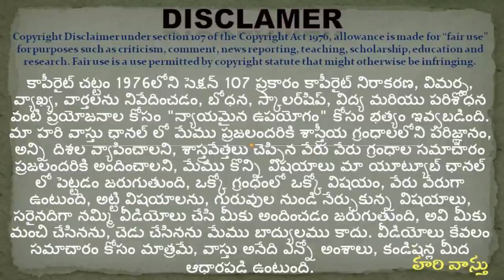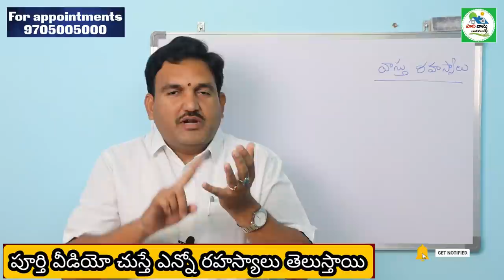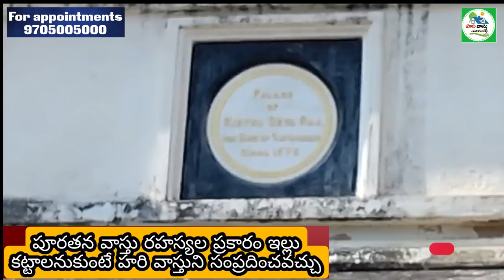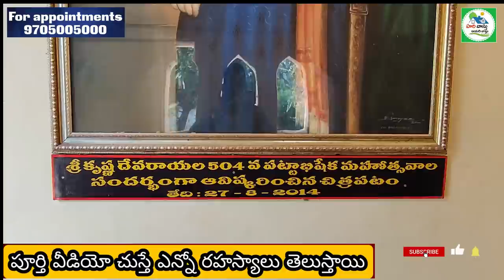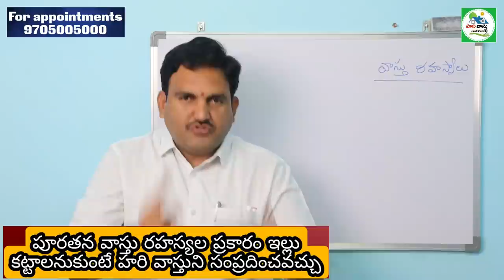శ్రీ కృష్ణ దేవరాయల పాలస్ | "EMPEROR" | 🏠 Home Tour | Sri krishna dwvarayalu | Gagan mahal penukonda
317👉 Please Watch  ► శ్రీ కృష్ణ దేవరాయల పాలస్ | "EMPEROR" | 🏠 Home Tour | Sri krishna dwvarayalu | Gagan mahal penukonda

Sri krishna devaraya palace full video
శ్రీ కృష్ణదేవరాయలు చరిత్ర
Sri Krishnadevaraya History
krishna devaraya full history
king sri krishnadevaraya biogryaphy
krishna devaraya
sri krishna deva rayalu telugu